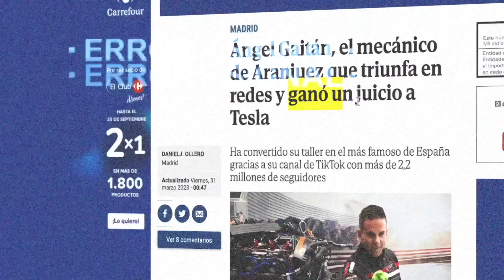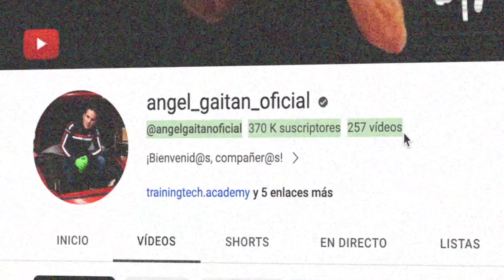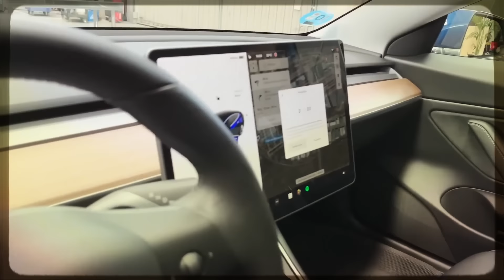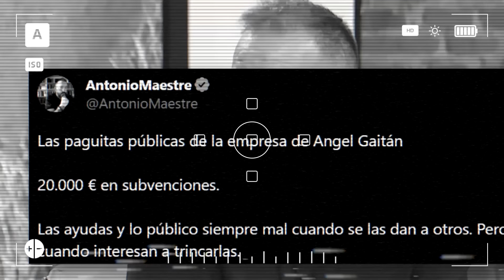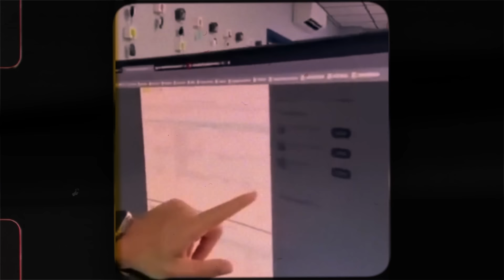Una Charla sin Filtros ni Pelos en la Lengua con ÁNGEL GAITÁN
▶️ Polémico, transparente y 100% auténtico. Así es el nuevo invitado a El Pódcast de Webpositer Ángel Gaitán, mecánico, empresario, perito judicial y uno de los influencers del motor pioneros en España con más de 2,7 M de seguidores en TikTok.

Adéntrate con esta entrevista en sus orígenes como mecánico, las claves para impulsar sus 7 empresas y cómo hablar sin tapujos de las malas praxis de gigantes como Tesla o Porsche le han convertido en un profesional de referencia que nunca pasa inadvertido.

🌟 ÚNETE AL CLUB VIP DEL PODCAST DE WEBPOSITER 🌟

Accede a contenido exclusivo de las entrevistas, concursos y sorteos exclusivos, entérate antes que nadie de nuestras próximas entrevistas y propón a nuevos invitados/as para nuestro Podcast.

👇 Aquí el índice del vídeo | ÁNGEL GAITÁN 👇

▶️ 0:00 - Introducción y presentación de Ángel Gaitán
▶️ 2:00 - El gran engaño de las redes sociales
▶️ 2:49 - ¿Un mecánico que no tenía ni idea de coches?
▶️ 4:54 - ¿Por qué vendía tantos coches?
▶️ 6:03 - El problema que tuvo que solucionar rápido
▶️ 6:40 - ¿Cómo se formó en mecánica?
▶️ 9:47 - ¿Por qué tomó tan tarde su primer cubata?
▶️ 11:50 - ¿Qué liada hizo que impactó en prensa?
▶️ 13:31 - ¿Sabe reconocer sus errores?
▶️ 15:58 - Lo que Ángel Gaitán nunca ha contado
▶️ 18:56 - ¿Cómo reacciona ante los errores de su taller?
▶️ 20:15 - El proceso de calidad que NUNCA falla
▶️ 21:56 - ¿Cómo actúa ante los caraduras?
▶️ 25:59 - ¿Cómo empezó de 0?
▶️ 27:18 - ¿Cómo saber cuál es tu cliente?
▶️ 27:59 - ¿Qué opina de los talleres de España?
▶️ 31:19 - Sin un duro, así arrancó su taller
▶️ 35:02 - ¿En el mundo hay buenas personas?
▶️ 40:31 - ¿El éxito es cuestión de suerte?
▶️ 42:56 - ¿Sabía que triunfaría?
▶️ 49:30 - Esto no es buen periodismo
▶️ 52:12 - ¿Cómo acabaron sus críticas a OcasionPlus?
▶️ 55:37 - Así gestiona sus 7 empresas
▶️ 1:00:48 - ¿Cuándo dinero le deben sus clientes?
▶️ 1:01:15 - ¿Cuánto tiempo tarda en cerrar las citas de un mes?
▶️ 1:02:49 - Lo imposible en su modelo de negocio
▶️ 1:03:45 - ¿Cómo empezó su fama en redes sociales?
▶️ 1:05:20 - ¿Por qué ha dicho NO a grandes marcas?
▶️ 1:09:17 - Su mensaje para los envidiosos
▶️ 1:12:47 - ¿Qué le pasó con Jazztel?
▶️ 1:16:33 - ¿Todo el mundo puede montar un negocio en España?
▶️ 1:19:13 - ¿Qué recomienda antes de abrir un negocio?
▶️ 1:20:07 - Su mala experiencia formando personal
▶️ 1:23:50 - Su mensaje a Pedro Sánchez
▶️ 1:26:56 - ¿Cómo logra sus objetivos?
▶️ 1:32:31 - Este fue su PEOR momento
▶️ 1:35:46 - ¿Cuántos coches atiende su empresa al mes?
▶️ 1:40:55 - ¿Cuántos gastos tiene?
▶️ 1:41:56 - ¿Cuánto factura al año?
▶️ 1:52:40 - ¿Existe libertad de expresión?
▶️ 2:01:22 - Así ve la política en España
▶️ 2:14:33 - ¿Qué coche le recomienda en El Desafío Webpositer?